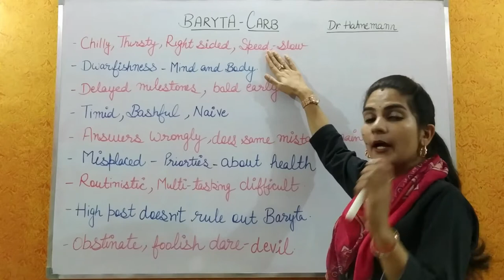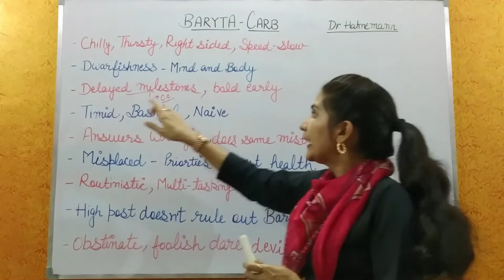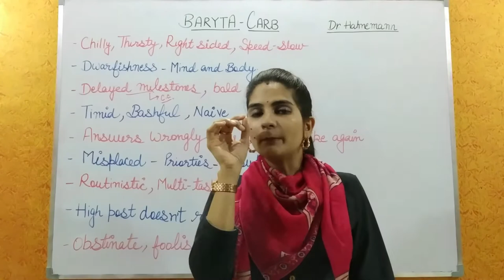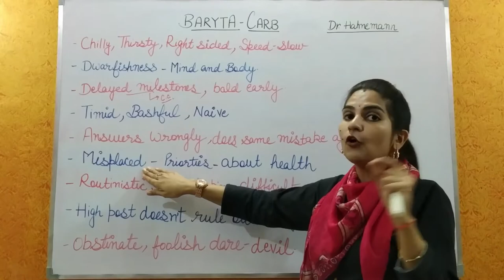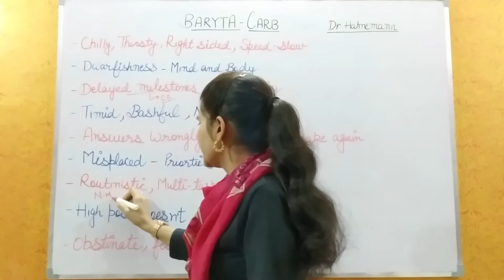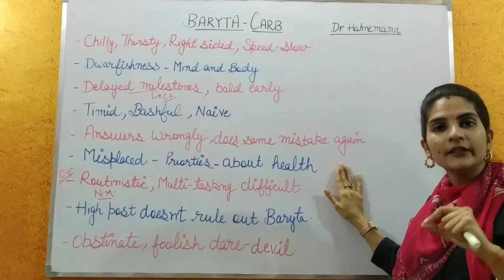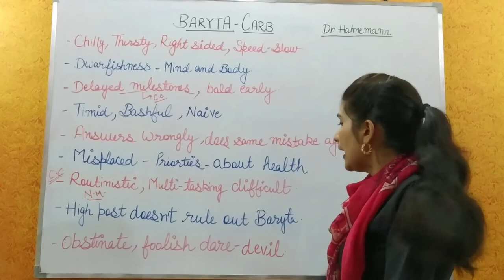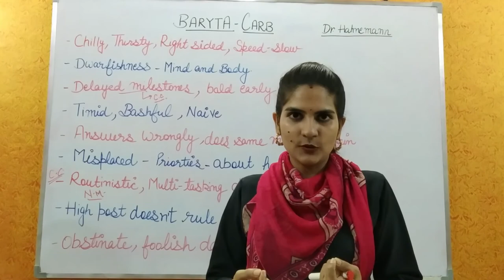Baryta Carb Part-1 Drug Picture/ Homeopathic Medicine/ Easy Understanding!!!!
This Video Describes Easy Understanding of Homoeopathic Medicine Baryta Carb Drug Picture & its Comparison With Similar Medicines!!

For Treatment, Fees Structure applicable as below :
- Rs  350 /- for Consultation & 7 Days Prescription  excluding medicine .
- Rs 1250 /- for Consultation & 30 Days Medicine by Post (Only India) .
- Rs 4000 /- for Consultation & 30 Days Medicine by Post (Outside India) .

For Payment Pay by using Paytm , Gpay or by Whatsapp  on 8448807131 .
After Successful Payment share your screenshot with us on Whatsapp no. by mentioning Your Name & Location , Appointment will be scheduled accordingly .

Clinic Address -  Revive Homoeoclinic , Block J&K -36 , Laxmi Nagar , Delhi -110092 .

Consult a Medical Professional if you are seeking Medical Advice, Diagnosis or Treatment. Our Channel doesn't take any responsibility for any harm & side-effect caused due to use of our content or anything related to this !!

Wishing You All Good Health !